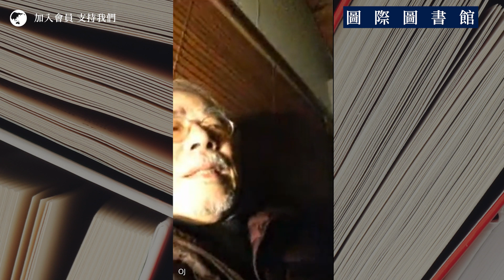【國際圖書館 043】練乙錚新書《驚心集》對談：斯德哥爾摩症候群：為甚麼中產階級不會推動中國民主化？（下）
練乙錚博士新書《驚心集》的最後對談部份，探討了一個很重要的話題：西方國家的民主化往往由中產階級推動，這也是西方對中國採取「engagement」政策、希望其和平演變的原因，然而中國的中產階級「富起來」之後，不但未能推動民主化，反而成為極權統治的既得利益者，令類似「白紙革命」的行動始終不能成氣候。這是甚麼原因？他以「斯德哥爾摩症候群」解釋中國中產和政權的共生關係，並認為對中國自我民主化不能保有幻想。

▶️ 練乙錚新書《驚心集》對談：駁斥「中共不等於中國」論，必須以幫會角度理解中共政權（中）